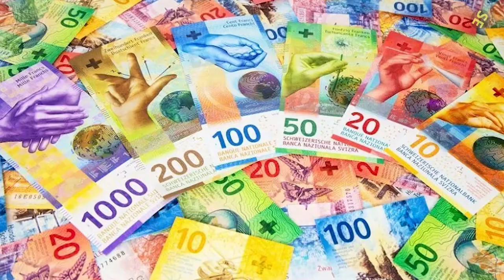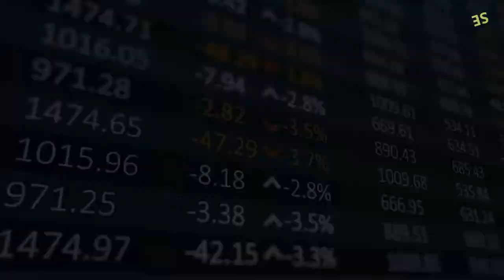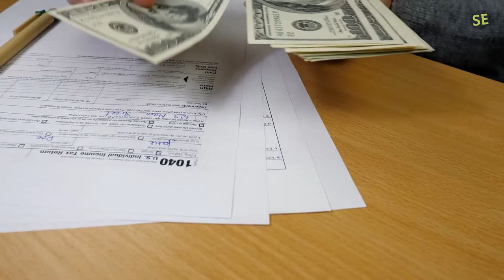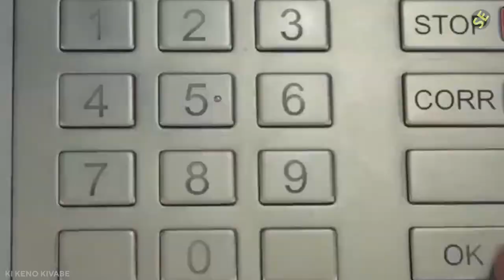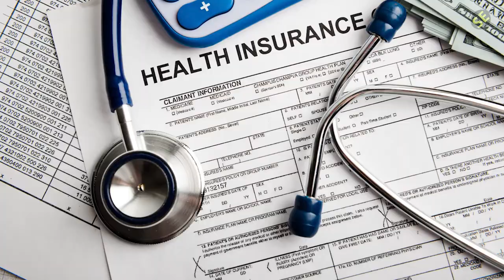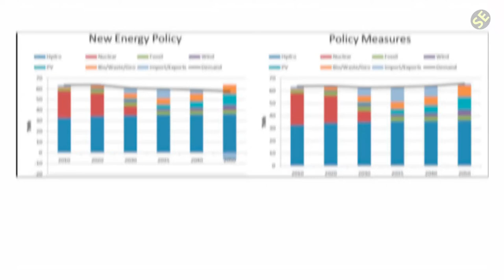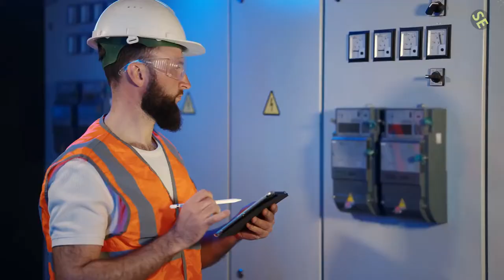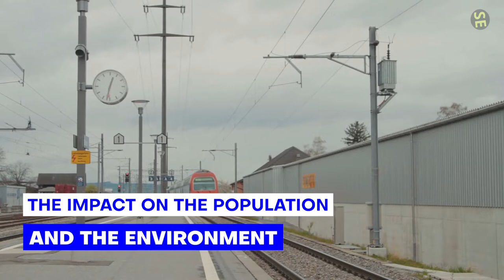Why Switzerland is Untouchable?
Why Switzerland is untouchable? That's a question that many people have asked, and in this video, we explore the answer. Switzerland is a small country with a very high standard of living, and it's been able to maintain its neutrality for centuries. So what makes it such a special place? Watch and find out.

1)This video has no negative impact.
3)It is transformative in nature.